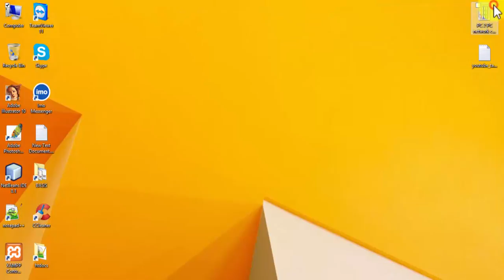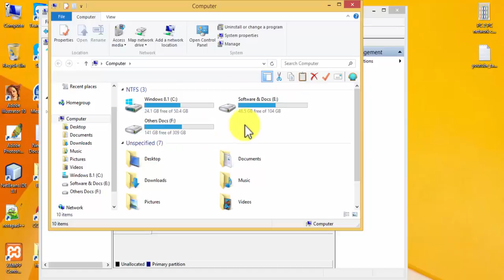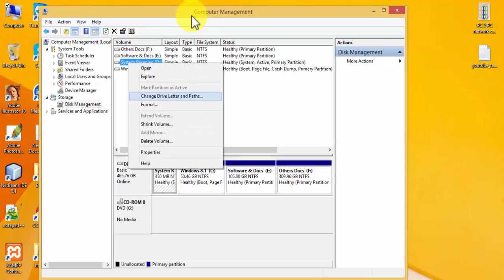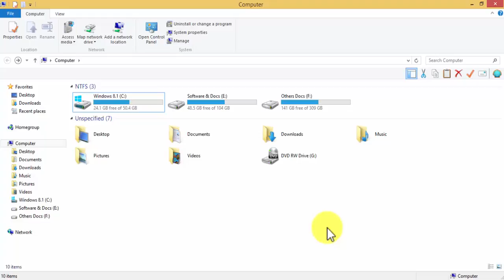Hard Disk Drive Hidden Problem - Show and Hide Your Disk Drive